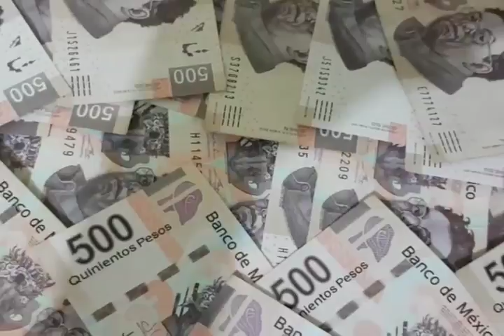Sólo 1.4% de los mexicanos decide ahorrar en un servicio funerario